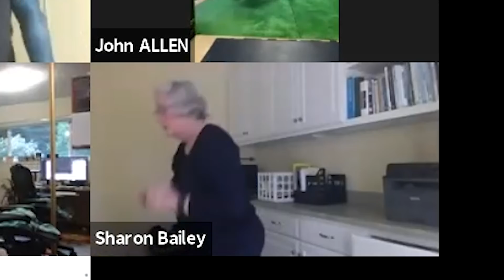Solution to the World's Greatest Problem